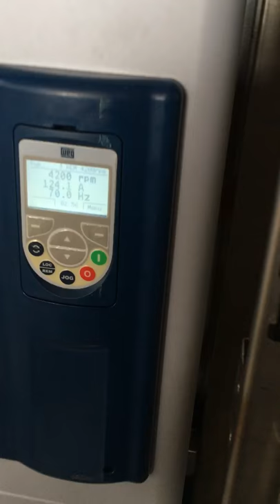Bitzer Ammonia Compressor Package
Bitzer ACP 3xOSNA 8591 ; not vibration show